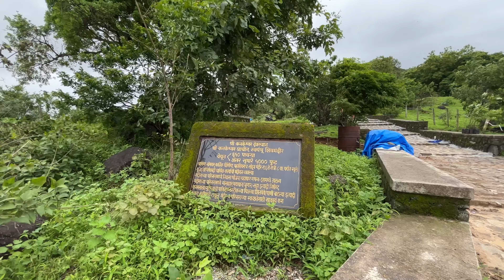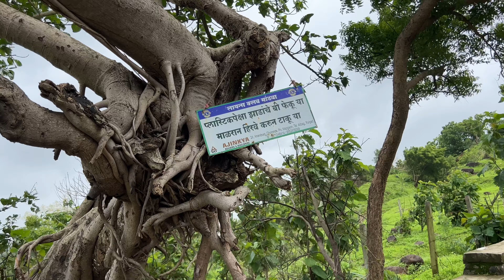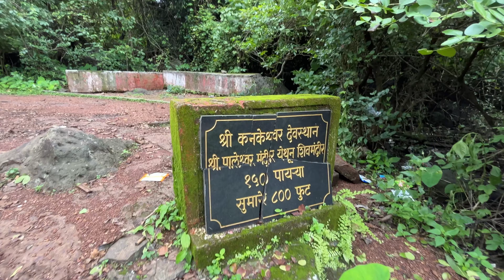कनकेश्वर 🛕 एक प्राचीन मंदिर | Kankeshwar Historic Temple😍 | रहस्यमय गोष्टी😱 | अलिबाग | Drone view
कनकेश्वर 🛕 एक प्राचीन मंदिर  | Kankeshwar Historic Temple😍  | संपूर्ण माहिती | अलिबाग | Drone view

मित्रांनो,
           रायगड जिल्ह्यातील तसेच अलिबाग तालुक्यामधील मापगाव येथे असलेल्या कनकेश्वर मंदिराची संपूर्ण माहिती मी तुम्हाला या व्हिडिओमार्फत देण्याचा प्रयत्न केला आहे, तसेच Drone ने सुद्धा हे मंदिर व परिसर शूट केला आहे, तर तुम्हाला ते कसे वाटले ते मला Comment करून नक्की सांगा.
        Please watch in 4K for the best experience

~ SAURABH PATIL
From - Alibag📍| India